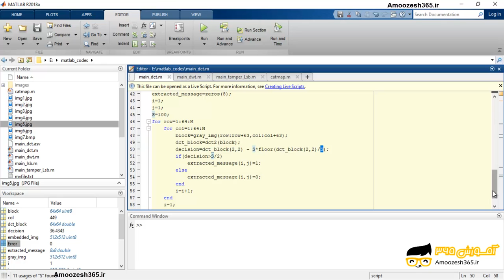استخراج اطلاعات جاسازی شده در تصویر مبتنی بر روش کوانتیزه کرده در دامنه DCT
استخراج اطلاعات جاسازی شده در تصویر مبتنی بر روش کوانتیزه کرده در دامنه DCT از دوره پنهان نگاری در تصویر